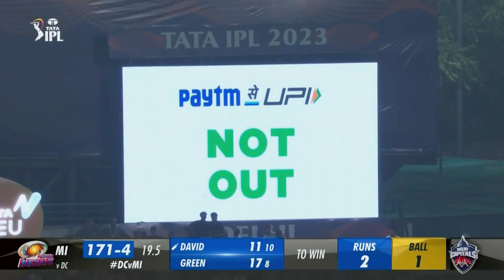MI VS DC Last Over Thriller Match 🏏🏏